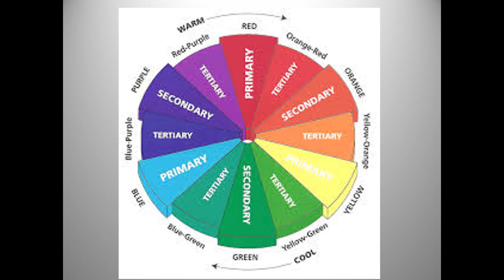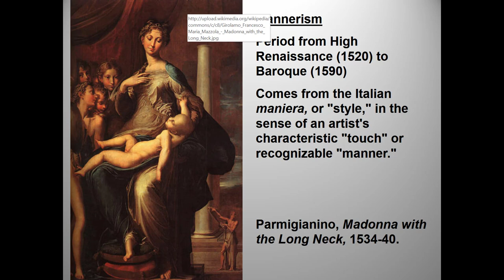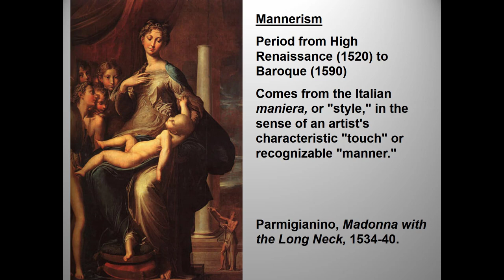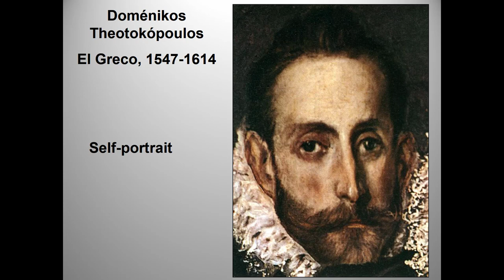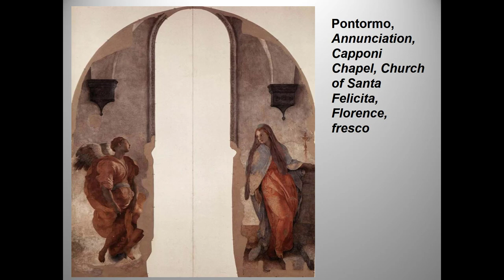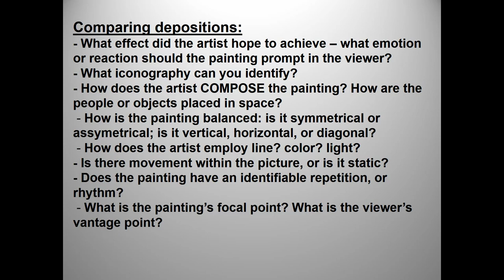Mannerism, 2018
This lecture covers a transitional period between the High Renaissance and Baroque eras.